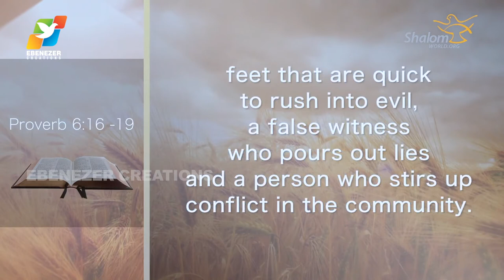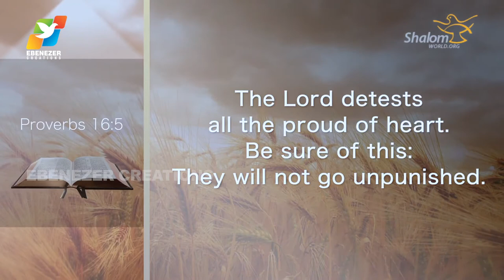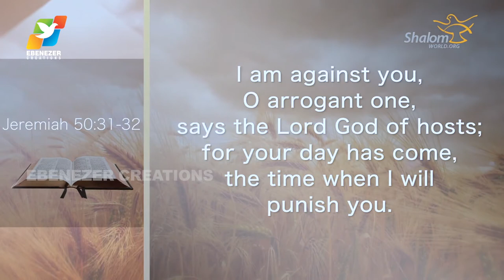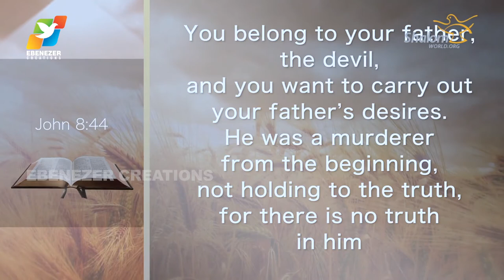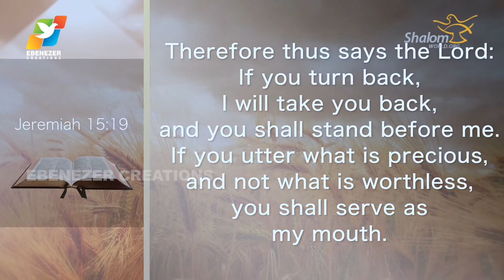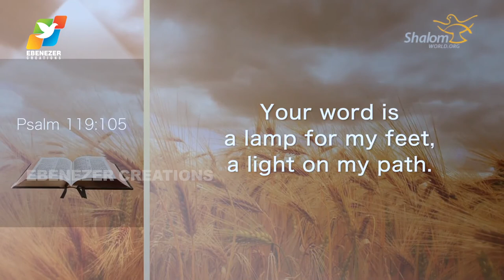Thunder of God | Fr. Saju Elanjiyil | Season 2 | Episode 60